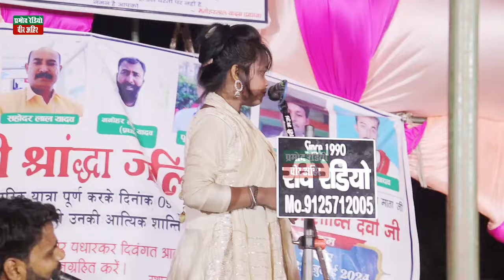सड़िया बुलुकिया धनी ll New Geet स्वर कोकिला मीनाशी राज के आवाज मे ll Pramod Radio Veer Ahir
हमारे चैनल प्रमोद रेडियो वीर अहीर को देखने वाले और सपोर्ट करने वाले समस्त बिरहा प्रेमियों व सभी भोजपुरी श्रोतागण को दिल से कोटि कोटि सा प्रणाम व सादर अभिनन्दन।
आप लोग ऐसे ही  रोमांचक बिरहा व लोकगीत का आनन्द लेने के
लिए हमारे चैनल Pramod Radio Veer Ahir को सपोर्ट करते रहे धन्यवाद.

-: गीत-कवि लेखक

-: संगीत- आन पार्टी

-: रिकॉर्डिंग- साउंड सिस्टम

-: निर्माता- प्रमोद यादव

-: Level- Pramod Radio Veer Ahir

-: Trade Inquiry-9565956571